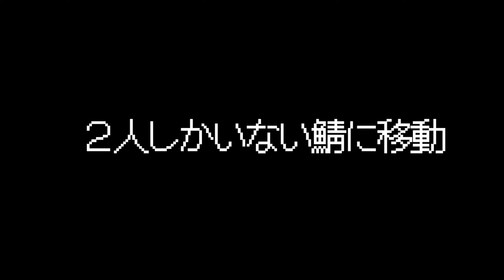民度最悪。VCもできる大人数イカゲーム "カニゲーム" が理不尽すぎてイライラしかしない件www【イカゲーム/CRABGAME/クラブゲーム】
海外のVCまじやばいわ。

CRAB GAME
クラブゲーム
fish game
hexa game
ネットフリックス
netflix